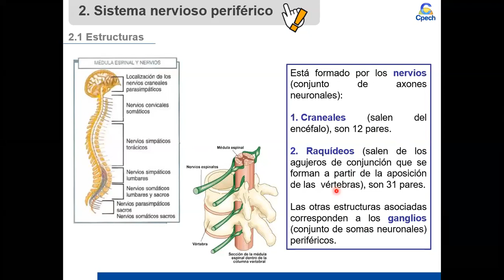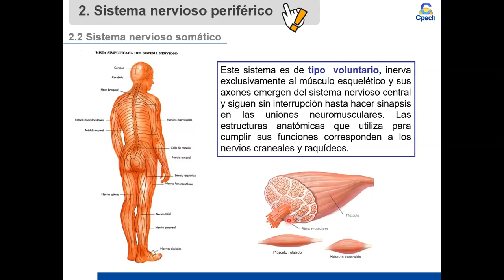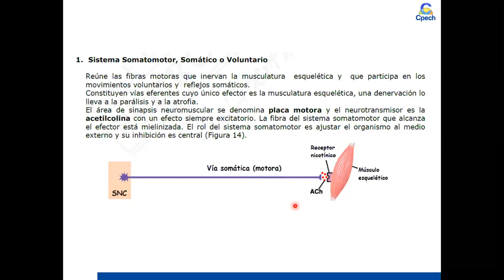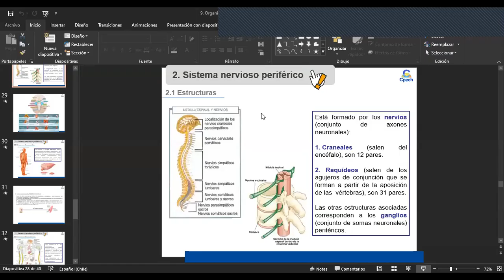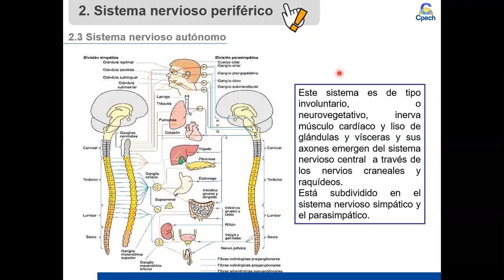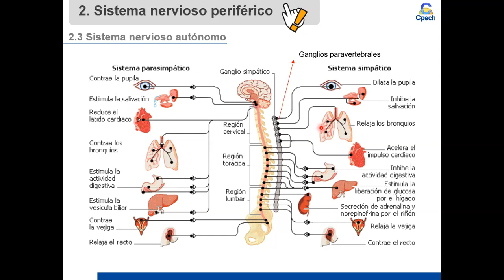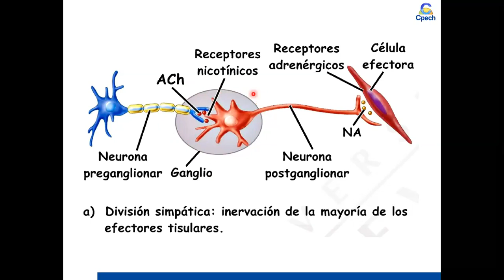2° Medio - Biología - Unidad 1 - Clase 11 - 18 de Agosto del 2020